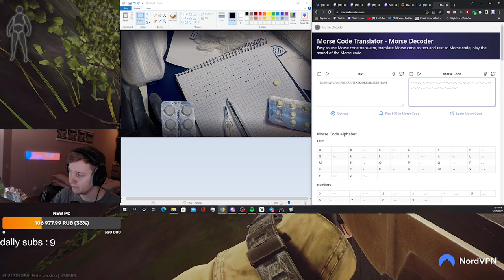SALES Event is Over - Escape From Tarkov